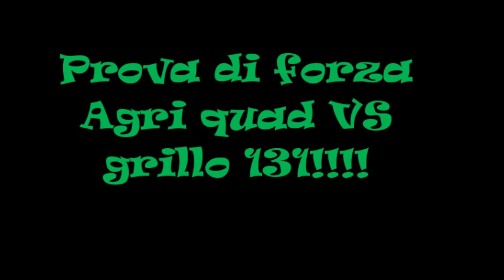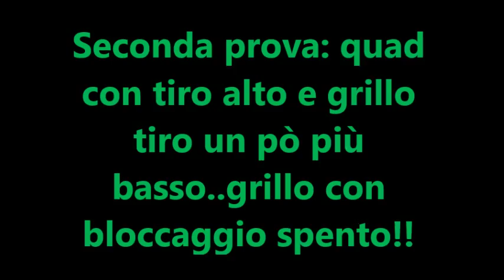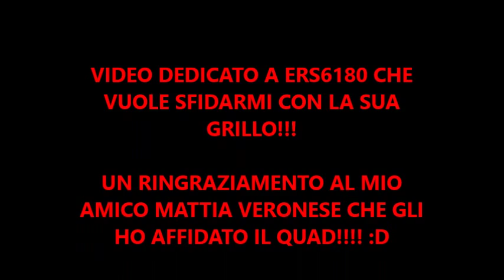Agriquad VS Grillo 131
video dedicato a ers6180 , questo video dimostra che il quad essendo più leggero della grillo riesce a tirarla anche se ha il bloccaggio acceso.. saluti a tutti!! commentateeeeeeee!